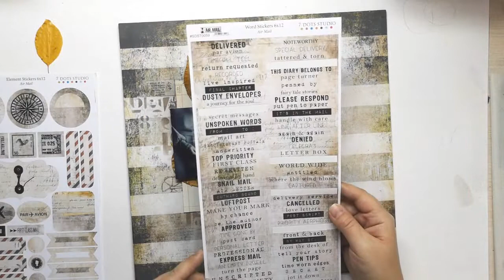Mixed Media Layout "Autumn" for 7Dots Studio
scrapbooking and design
Layout witth new Icing Paste Finnabair / Garden Party and Air Mail collection 7 Dots studio